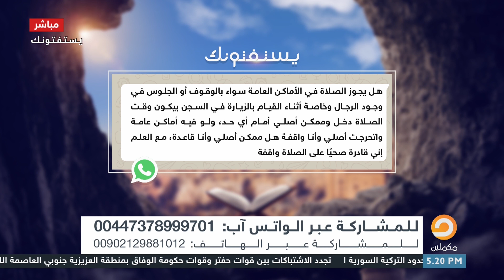هل يجوز الصلاة في الأماكن العامة وخاصة أثناء القيام بالزيارة في السجن؟